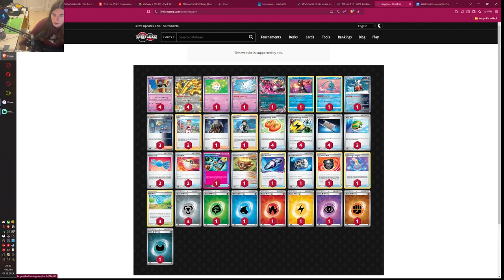Gholdengo wraca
dziś gholdengo który wrócił z nowym gimigulem, enerygy search pro oraz z togakiss'em